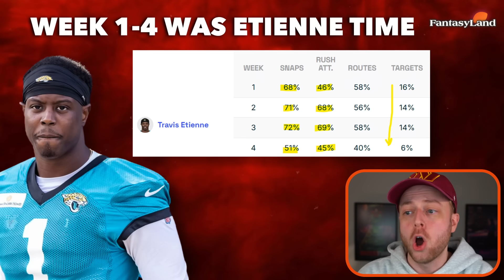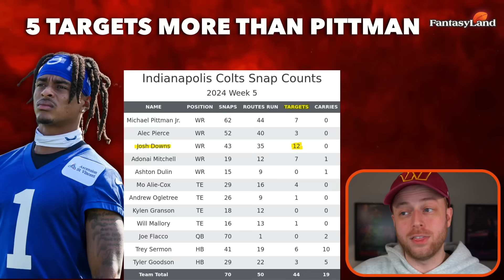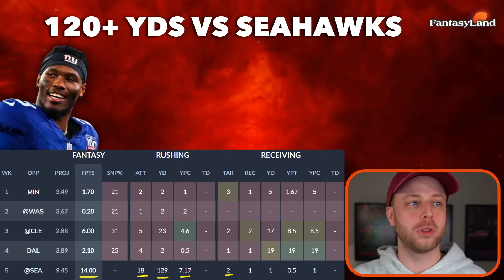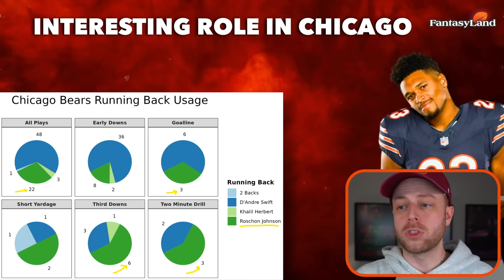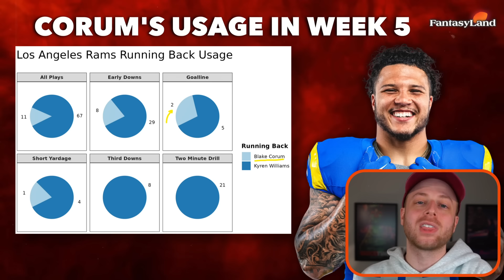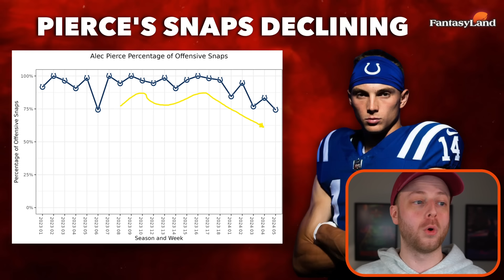10+ MUST ADD Waiver Wire Players for Week 6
Times:
00:00 - For Small Leagues (8 or 10 Team)
00:51 - Tank Bigsby (1A)
02:25 - Josh Downs (1B)
04:08 - Jalen Tolbert (3)
04:56 - Tyrone Tracy (4)
06:25 - RB STASHES (5-7)
08:54 - Ty Chandler (8)
09:49 - AD Mitchell (9)
10:27 - Let's Talk LA Rams (10)
11:20 - QB Streamers
11:44 - D/ST Streamers
12:18 - For Deeper Leagues (14 or 16 Team)

15+ MUST ADD Waiver Wire Players for Week 6

Edited by: Sami Boumkass

HUGE LOVE FOR THE SUPPORT!